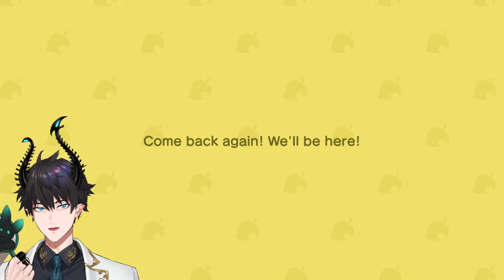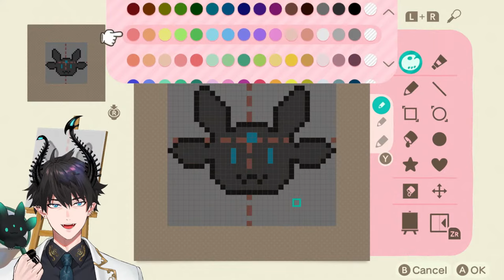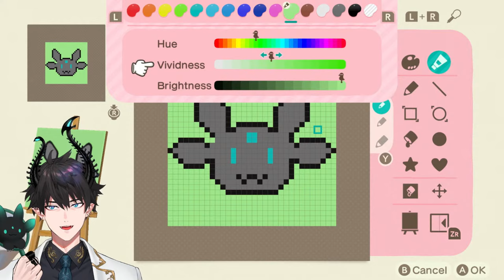bliblabloobluh? 【ANIMAL CROSSING NEW HORIZONS】 【NIJISANJI EN | Ren Zotto】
Ren Zotto plays Animal Crossing New Horizons

『Tags』
◍ Group Name
◍ GENERAL/LIVE
◍ ART
◍ MEME
◍ NSFW

『ILUNA』

『Stream Credits』
mamma: @stem04
stream assets: uwumedia
Illustrator: @syunka_tunakan